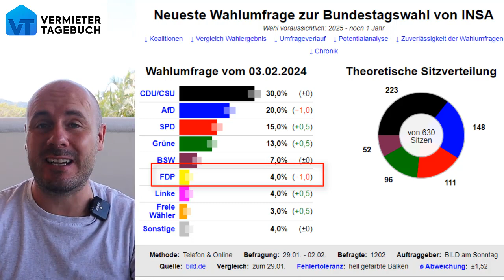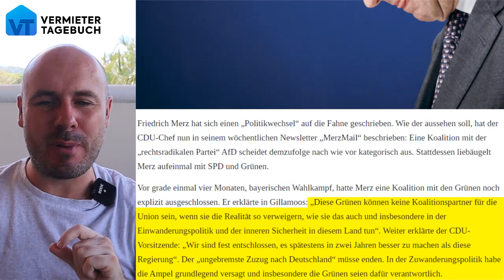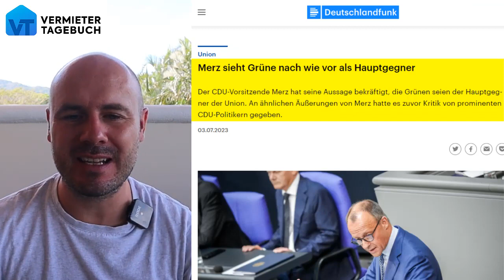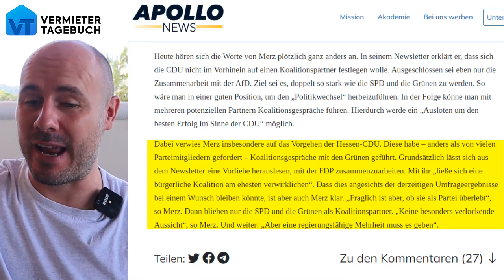Bundestagswahl 2025： Merz will Koalition mit Grünen!